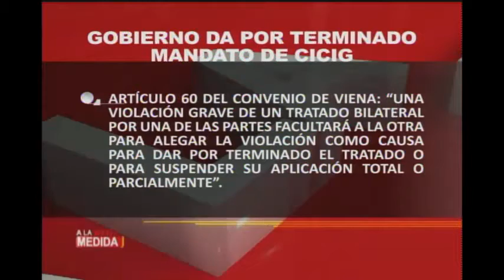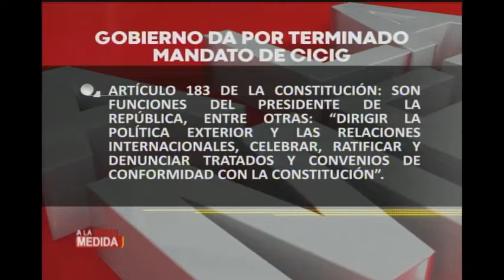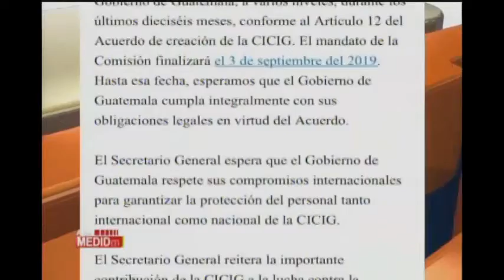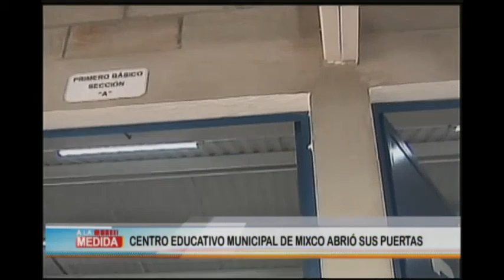A la medida: Programa del 07 de enero del 2019